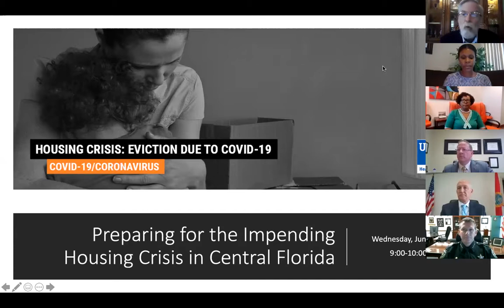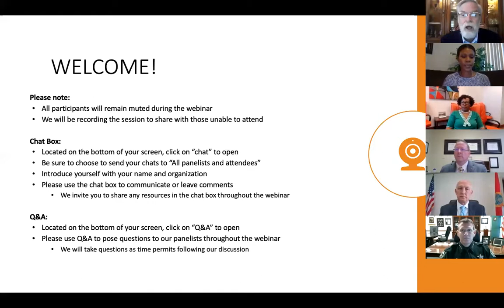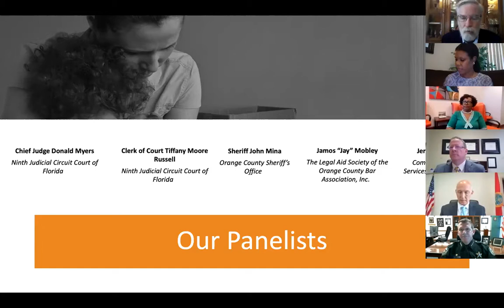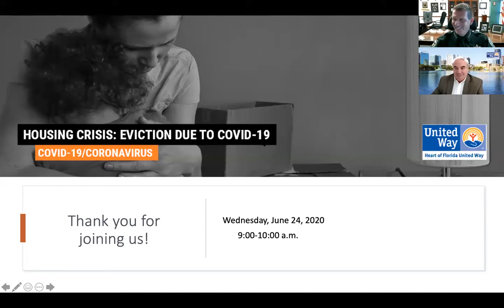Preparing for the Impending Housing Crisis in Central Florida Webinar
COVID-19 continues to have economic consequences for Central Floridians. Communities are on the cusp of experiencing another aftershock of the pandemic the suspension of foreclosures and evictions is set to expire on July 1, 2020.

Heart of Florida United Way hosted this webinar to learn about the eviction process, resources and services available in our community, as well as the unique perspective offered by community leaders at the center of responding to this impending crisis.

Featured Speakers Include:
Chief Judge Donald Myers, Ninth Judicial Circuit Court
Clerk of Court Tiffany Moore Russell, Ninth Judicial Circuit Court
Sheriff John Mina, Orange County Sheriff’s Office
Jamos “Jay” Mobley, Consumer and Housing Attorney, The Legal Aid Society of the Orange County Bar Association, Inc.
Jerika Mobley, Staff Attorney, Community Legal Services of Mid-Florida